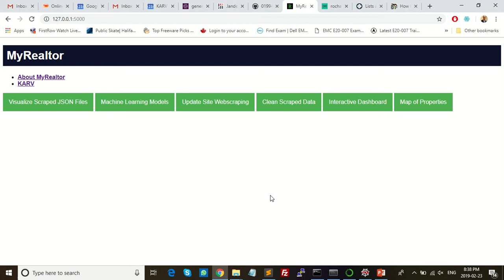MyRealtor demo5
Commercial Real Estate Webapp- crawls the web for the latest commercial real estate listings. Added street view.